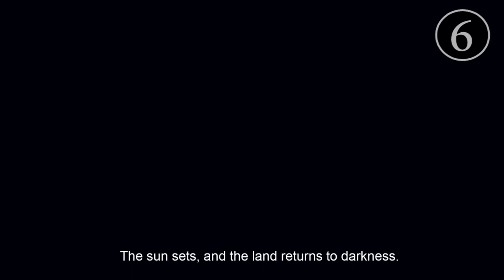FNAF UCN – 復讐の熊 Freddy Vs Foxy – ALL CUTESCENES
FNAF UCN – 復讐の熊 The Bear of Revenge (Freddy Vs Foxy) – ALL CUTESCENES
Five Nights at Freddy's - Ultimate Custom Night - Anime Scenes
Characters: Foxy, Freddy & Mangle